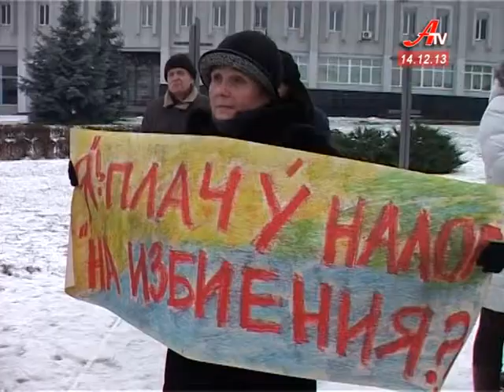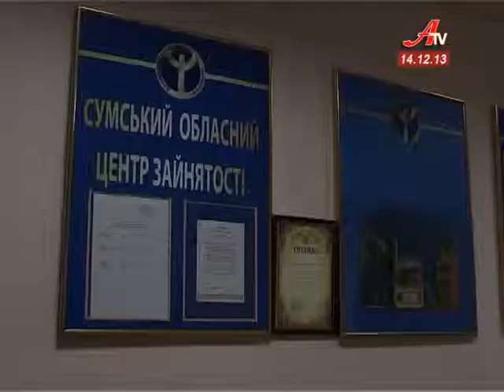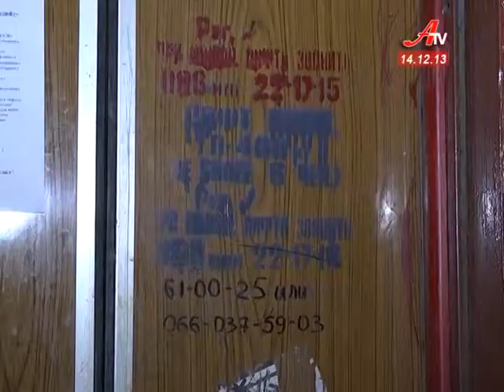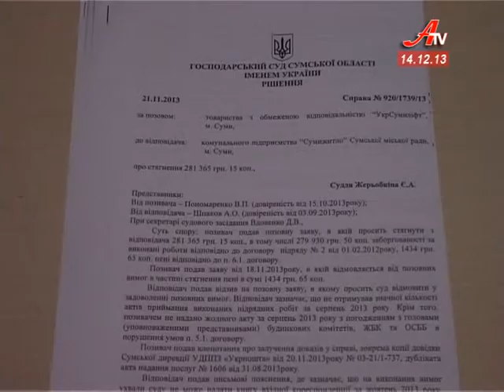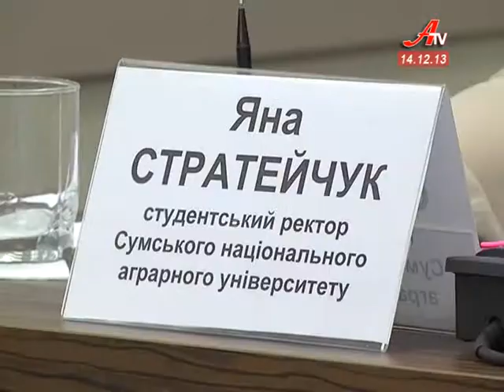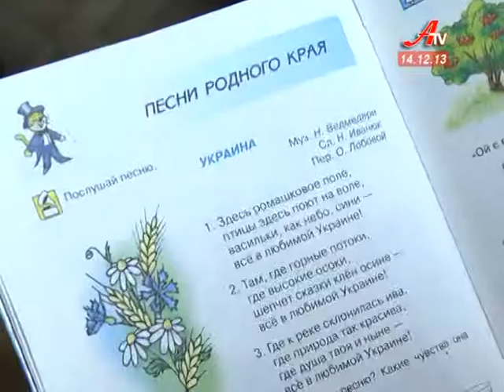Об'єктив за 14 12 2013. Підсумок тижня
- Сумчани продовжують підтримувати столичний Євромадан. Вихідними на головній площі обласного центру зібралося майже 2 тисяч городян.
 - Регіонали пропонують вирішувати проблемні питання у штабі зі стабілізації політичної ситуації.
 - Ліфтова криза. Замість покращення роботи підйомників -- борги та судова тяганина.
 - В обласному центрі презентували молодіжний проект «Губернаторський кадровий резерв».